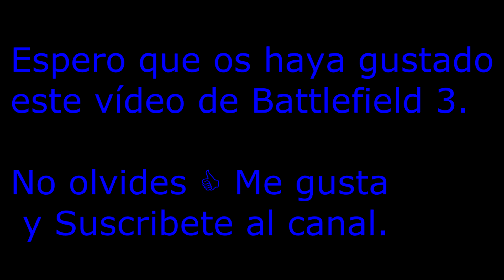Battlefield 3: Pilotando un Viper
Jugando al juego Battlefield 3, Pilotando un Helicóptero Viper.

"battlefield 3 xbox 360 español", "trucos Battlefield 3" "Mejores Momentos Battlefield 3" "trucos Battlefield 3 xbox 360"
"tips and tricks battlefield 3", "Battlefield 3 best kill", "Battlefield 3 best moments" "Headshot Battlefield 3" "gameplay battlefield 3 xbox 360 español" "fail battlefield 3" "fail battlefield 3 español" "sniper spot"